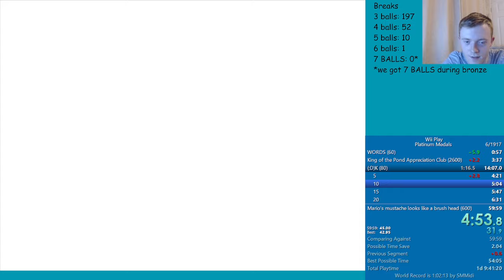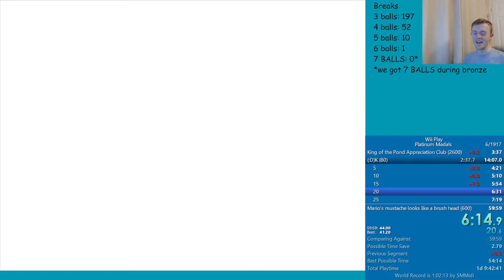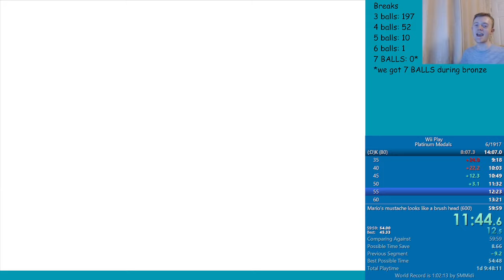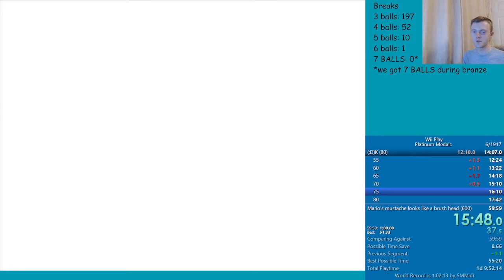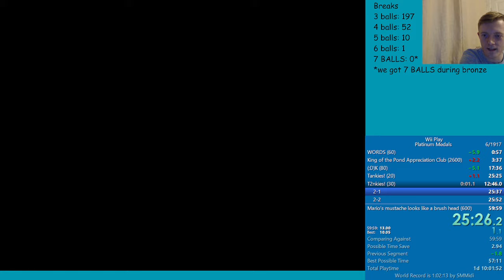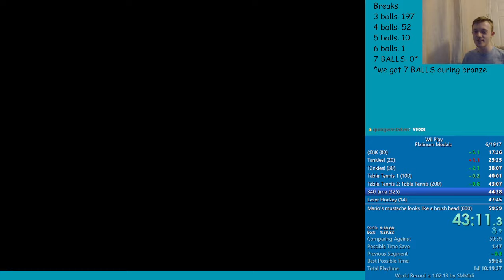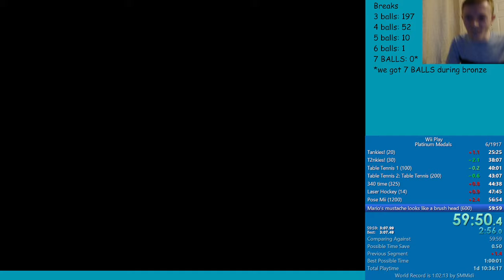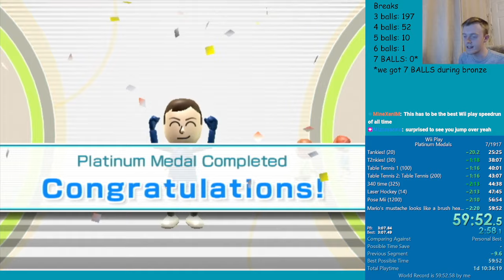[Former WR] Wii Play - Platinum Medals Speedrun in 59:52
THE FIRST SUB HOUR PLATS! this was my first session with a 59:59 comparison, it felt like a good idea just to show that i'm capable of holding that pace for a few minutes, but the run kept flipping above and below right up to Shooting Range. this could be one of the hardest sub hours in the Wii Series. it is beatable of course, but it would take an incredible amount of patience. next step is to get Plats/Tanks into a speedrun marathon and spread Wii Play speedrunning to more people!